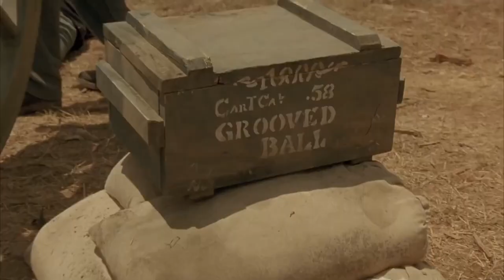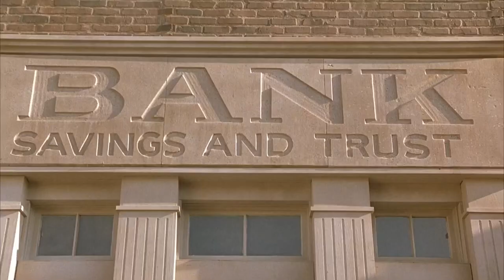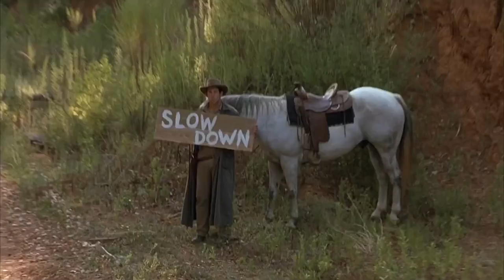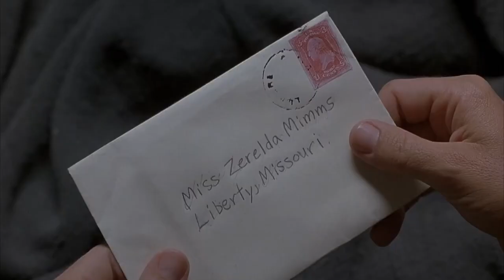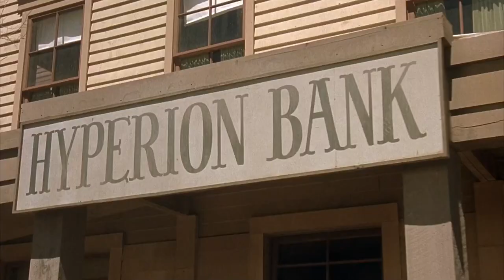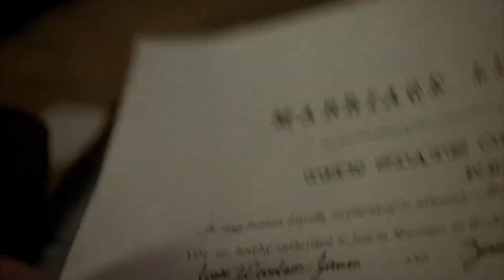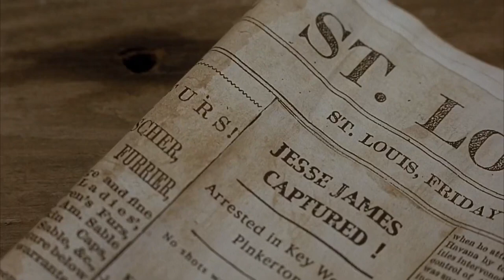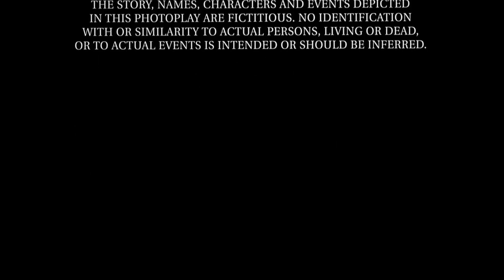American Outlaws 2001 - Nelegiuiţii Vestului sălbatic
După Războiul Civil, Jesse James conduce un grup îndrăzneț de fermieri în lupta împotriva unui baron al căilor ferate hotărât să pună mâna pe pământul lor cu orice preț.